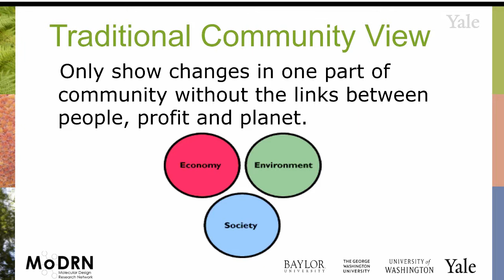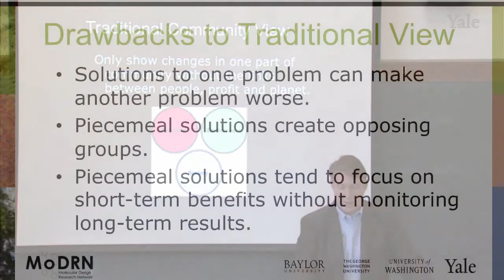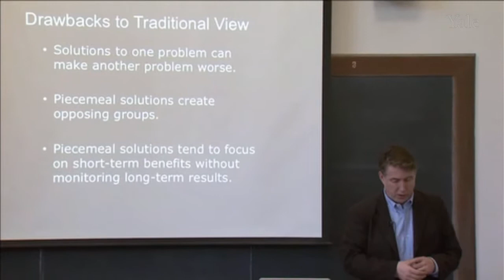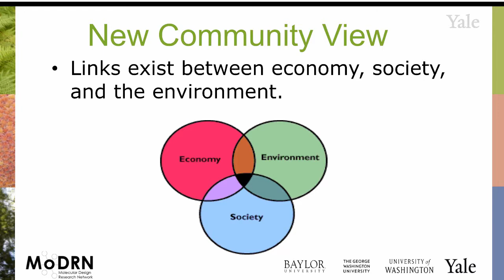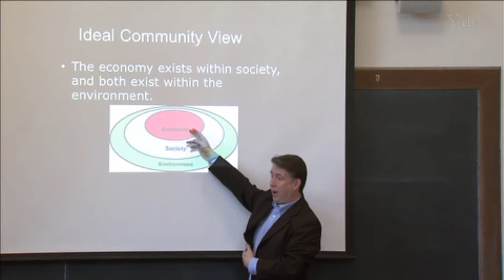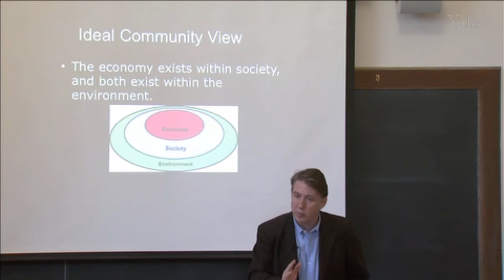M1H MoDRN_Introduction: Historic and Ideal Community Relationships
In this module, Prof. Anastas introduces the concept of green chemistry, its principles and explains why using green chemistry can lead to fundamental changes and a sustainable world.